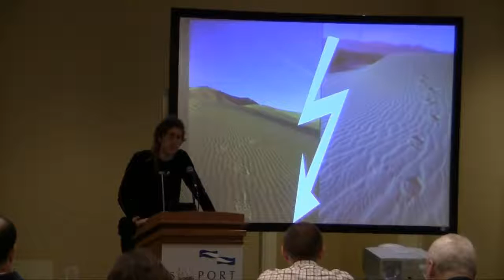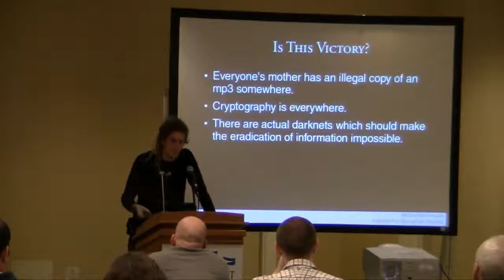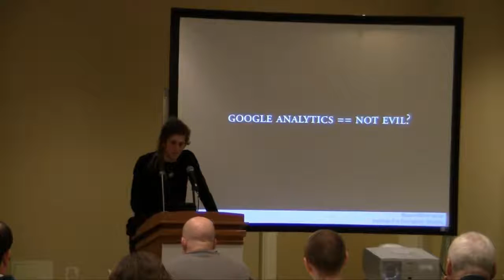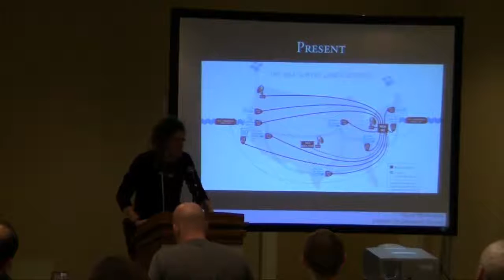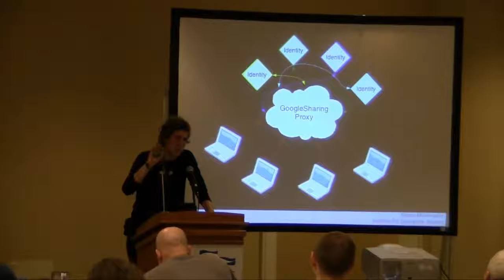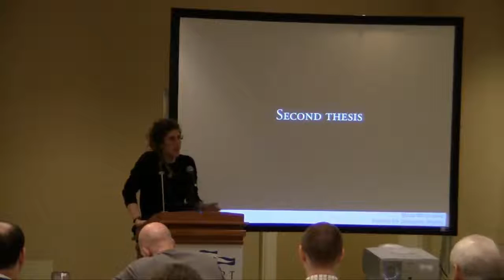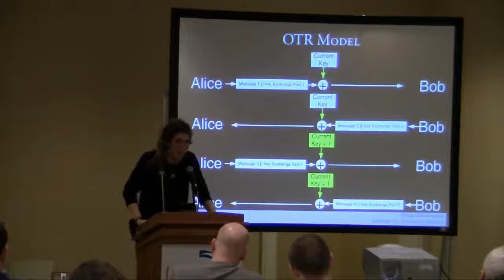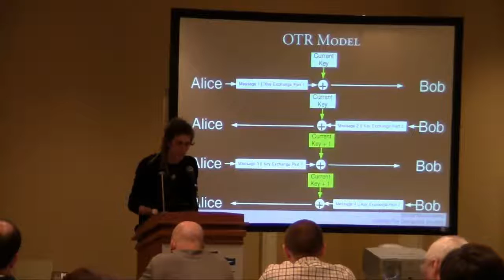Moxie Marlinspike | Changing Threats to Privacy | SOURCE Conference Boston 2010